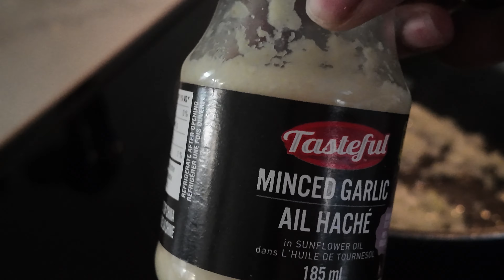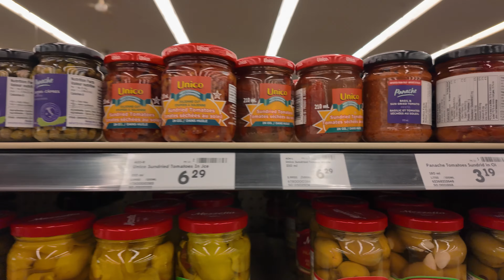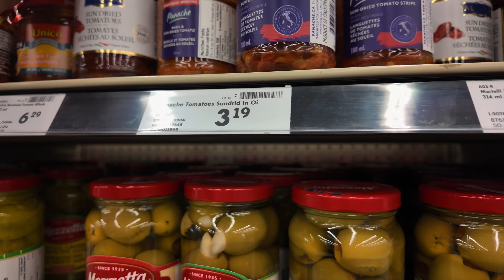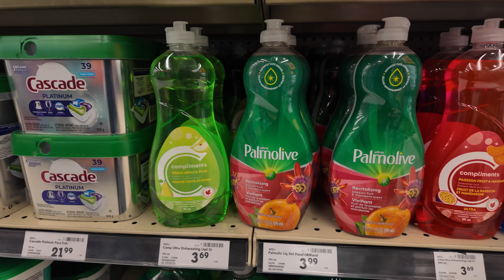I’m a Bridesmaid, Home for the Holidays, Living check to check, Tuscan chicken + more!!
Hi babes welcome back to another vlog, this is a real chatty one so I hope you don’t mind. A lot has been going on just with life in general, just sharing a few of my daily frustrations with my 9-5 grind and how hard life can be at times, but I’m excited to be going home for Christmas and to be in my amazing friend’s wedding as a Bridesmaid. Also yall I made this amazing Tuscan Chicken recipe 👌🏾.